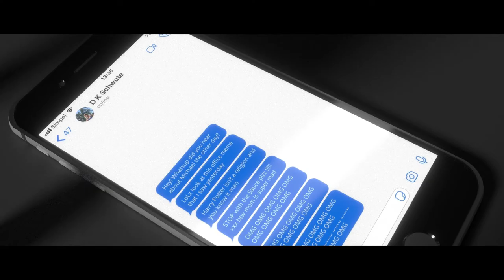The Method iv. (Arno Van Vlierberghe)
Video poem by Tharim Cornelisse after the poem ‘The Method iv.’ by Arno Van Vlierberghe (from the anthology 'Vloekschrift' - het balanseer, 2017). Translation by Paul Vincent.

This video poem was made for 'Bewogen Verzen/Moving Verses', an initiative of Ons Erfdeel vzw and Poëziecentrum with the financial support of the Dutch Foundation for Literature.